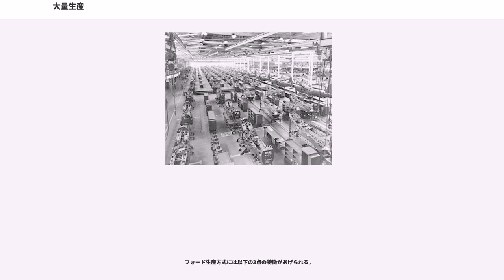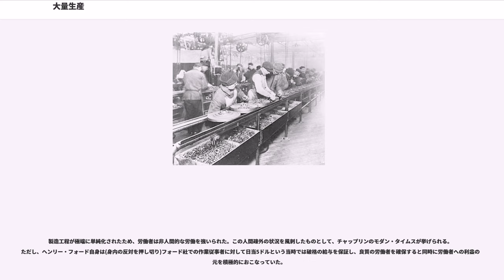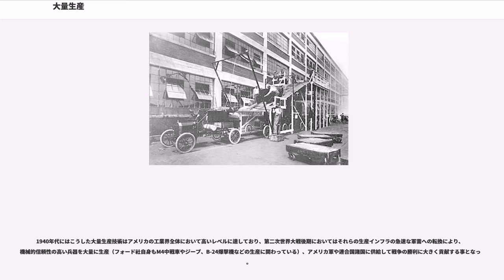大量生産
大量生産（たいりょうせいさん、 マスプロダクション）とは、限られた品種の製品を大量に生産する生産形態。略して量産(りょうさん)やマスプロとも言う。

大量生産とは、限られた種類の製品を大量に生産する生産形態である。ライン生産方式で大量に生産する。

大量生産という生産方式は、オートメーションを活用する高度な生産設備において、生産工程を単純化・合理化することによって、コストの引下げ、生産物の品質の改善などに大きく寄与する。

大量生産方式はまず、大量生産が登場する前の時代にもっぱら行われていた個別受注生産と対比される。

1801年にイギリスでマーク・イザムバード・ブルネルがイギリス海軍用に滑車装置を作るためにライン生産方式を用いた。1859年にはオーストリアでトーネット社が曲げ木の椅子の大量生産を行った。1901年にはオールズモビル社が組立てラインで生産を行った。→歴史

大量生産方式が発展したのは、大衆の所得水準が向上したことにともなう大量消費によって、世の中の市場構造が、受注生産的市場から「市場生産的市場」へと変化したことによる。生産財の生産が中心だった時代には、プラント設備・重電機・造船など注文生産的市場（受注生産的市場）の比重が高かったが、（大衆の経済力が増し）大量消費時代が到来すると、消費財を中心に大量生産方式が発達したのである。
例えば、1910年代のアメリカでフォード・モーター社が行なったT型フォードの大量生産や、第二次世界大戦後の日本で始った家庭電気製品や自動車などの大量生産が、こうしたしくみで起きたのである。

大量生産の狙いは、以下のことである。

これにより、商品ひとつあたりの生産にかかるコストを下げることも実現する。しかしながら、大量生産を前提としたラインでは大規模投資を行って製造ラインを構築するため、固定資産などの固定費が多くかかる。そのため、生産量が少ない場合など工場の稼働率が低い場合は製造原価が跳ね上がる。大量生産の効果を出すためには一定の生産量以上を確保しないといけない。その一方で、商品を大量生産しても、売れ残り大量在庫が発生するという状況があり得て、これをどう解消するか、という課題も生じる。

最終組み立ての工程においては、カスタマイズや製品切替に合わせて屋台方式などによりモジュールの接合を一人の作業員が貫徹するやり方も普及しつつある。

1801年にイギリスでマーク・イザムバード・ブルネルがイギリス海軍用に滑車装置()を作るためにアセンブリー・ラインを用いたのが最初とされる。

1859年にオーストリアでトーネット社のミヒャエル・トーネットが、ブナ材を曲げて作る椅子を世界に販売するためにアセンブリー・ラインを用いた大量生産を開始。一度作った製品を分解し、1㎥の箱に椅子36脚分のパーツを入れ世界中に出荷。それを現地で再組み立てするノックダウン生産で市場を席巻した。その代表商品「No.14」は、19世紀に約5000万脚が生産販売された。

アメリカではが1890年代にアセンブリー・ライン（組立ライン）による生産を開始した。ポープはイギリスで自転車製造を見学した後、アメリカ初の自転車製造会社を創業した。さらにアメリカ自転車産業界を特許闘争で独占し「アメリカ自転車の帝王」とよばれた人物である。

アメリカでの自動車生産におけるアセンブリーラインの第一号は1901年、ランサム・E・オールズによりオールズモビルでなされ、オールズは特許を取得した。第二号は、トマス・B・ジェフリーが1902年にランブラーC型でおこない、フォード社が1903年に初期のでその後に続く。フォード社は改良を重ね、1908年から開始されたT型の製造において適時改良を加えつつ1914年に内のシャーシのアセンブリー・ラインにベルトコンベアが導入され、この時点が、後年、「組み立てに関する大量生産方式の基本形完成の年」とされている。フォード副社長でこれに貢献したは、「事実が先で、考え方や原理などは後からついてきた」と後に語った。（これはトヨタのかんばん方式も同様である。）またフォード式大量生産はヘンリー・フォードが主導したものではなく、フォード社内の幹部や技術者の長年にわたる試行錯誤（ トライアル・アンド・エラー）の結果であった。

大量生産は、経済成長と密接に関わっている。大航海時代以降、商品経済化が進展し生産・消費のサイクルが拡張すると、利益とシェアが強い関連を持つようになった。より少ない労力で多くの生産を行う、生産性が高い産業が、成長し利益を上げること...